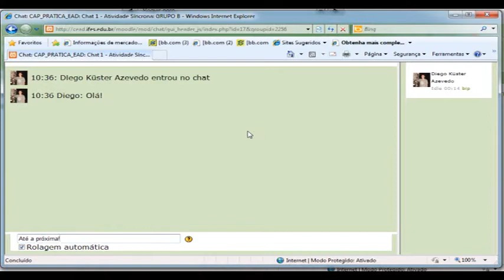Tutorial Moodle - Chat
Ano de produção: 08/03/2012